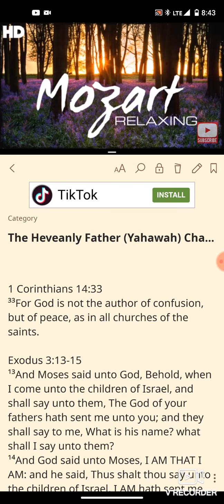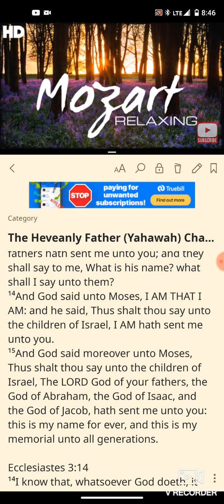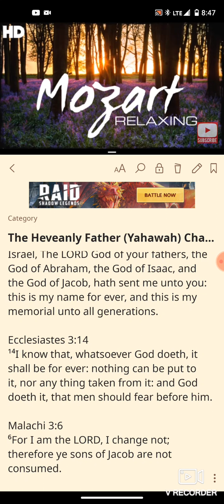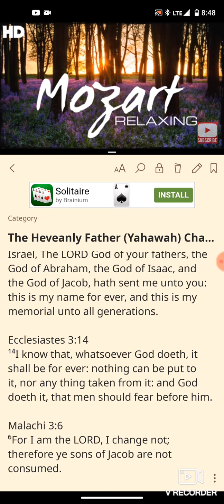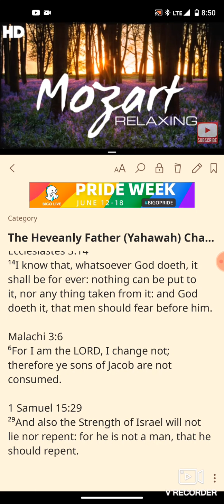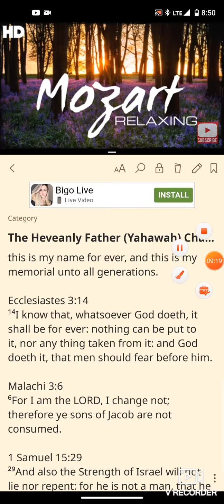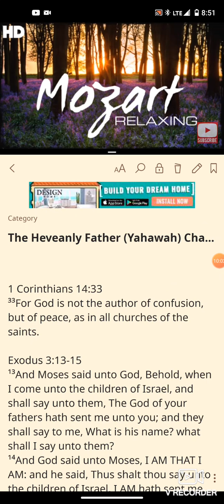Quick Hit: The Heavenly Father (Yahawah) Changes Not